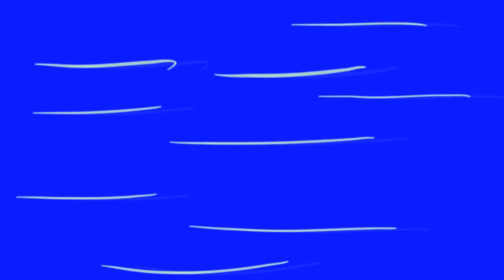YTP: Peter Griffin Terrifies People in their sleep (EARRAPE WARNING)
Peter griffin is haunting everyones dream because of his face.
Youtube Poop Video in 2020 that i uploaded.
Family Guy Parody. Credit to Cory Clayton.
The Video and Audio doesn't belong to me.